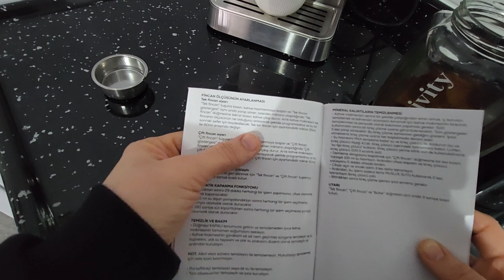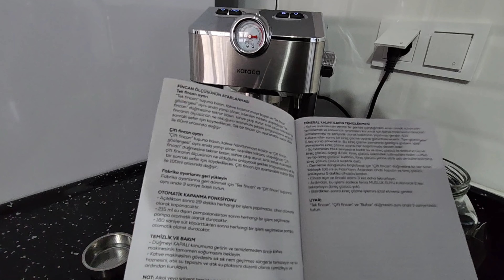KARACA COFFEE ART 1101 ESPRESSO MAKİNESİ _ PAKET AÇILIMI _ İLK KULLANIM VE TÜM AYRINTILAR